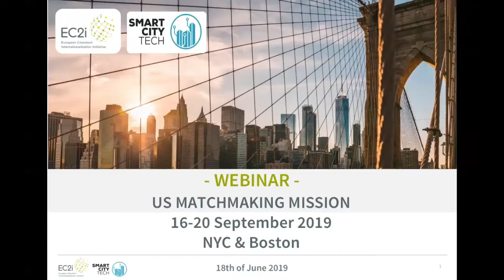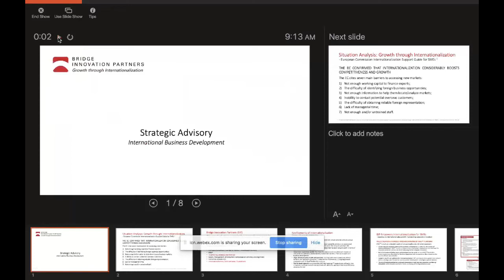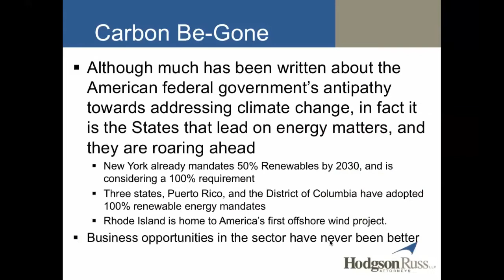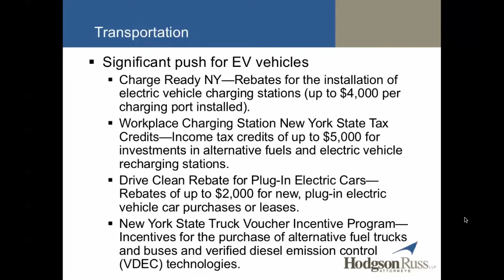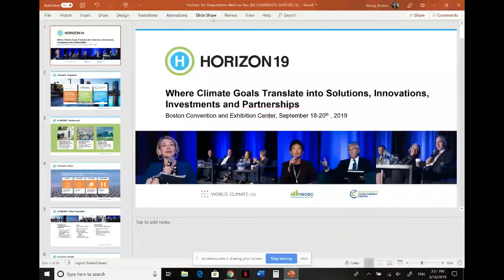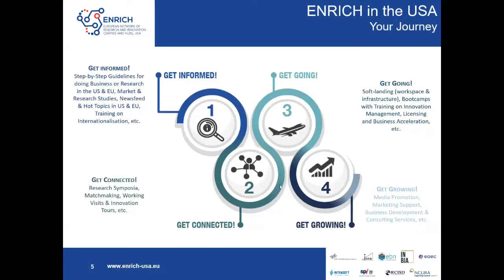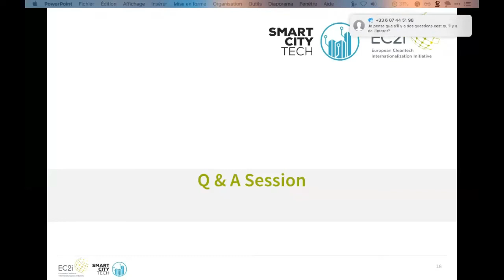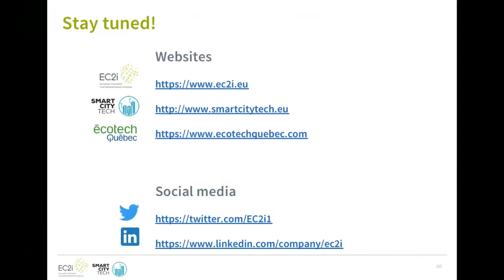US Cleantech's Market Webinar - 18th of June 2019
Are you interested in the US market? Do you need advice for doing business in the US? This webinar is in the preamble to the matchmaking event, second and last US mission in New York City & Boston from 16-20 September 2019. Many speakers : EC2i, Smart City Tech, Hodgson Russ, NYSERDA, World Climate Limited (Horizon 19) and ENRICH !